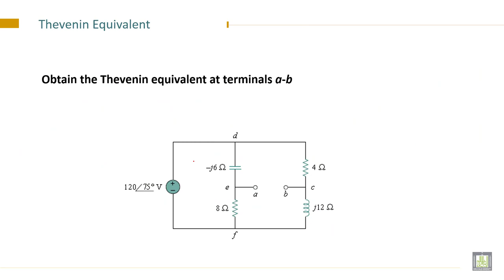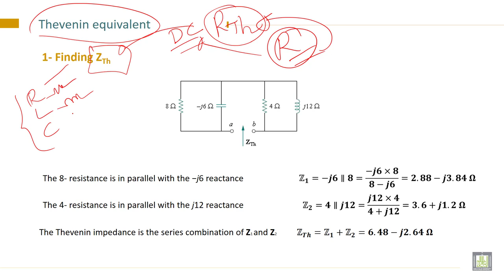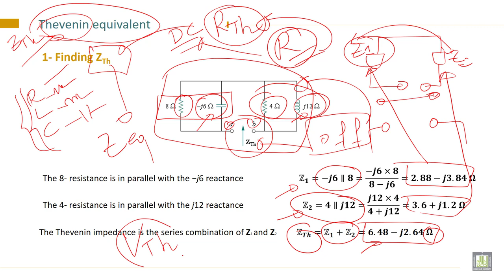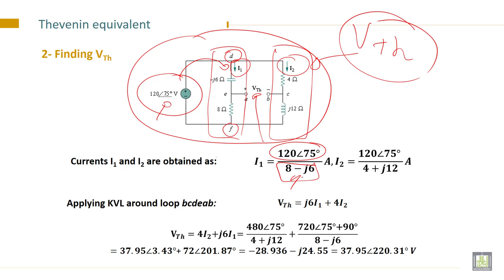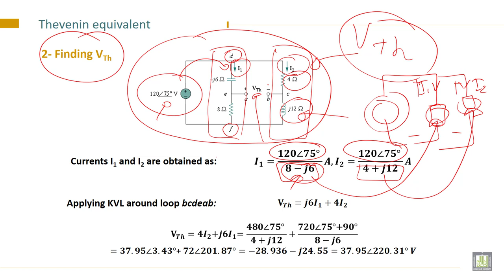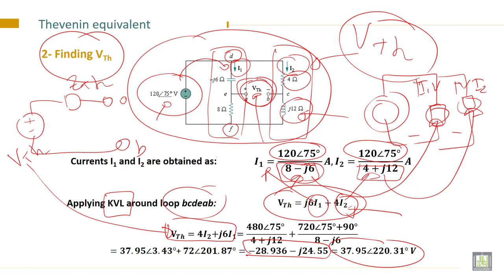Electrical Engineering - 1 | C8-L6 | Thevenin Equivalent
Chapter 8 : Techniques in AC circuits
Lecture 6 : Thevenin Equivalent
Understand and be able to use the Thevenin Equivalent to solve a circuit